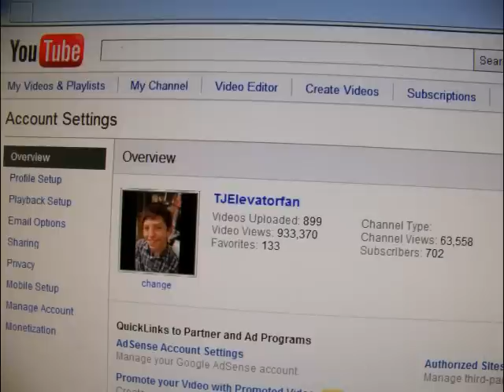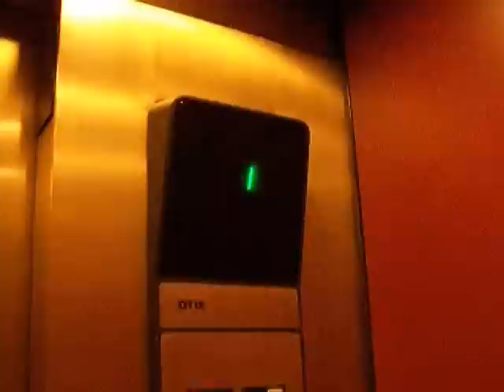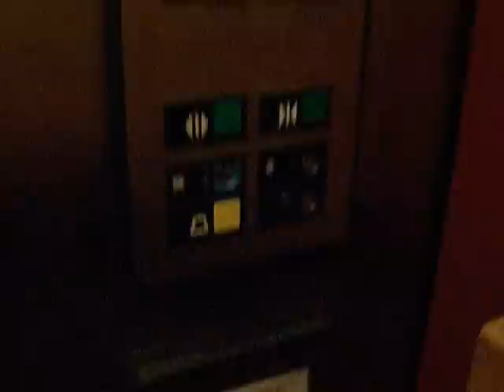My 900th Video Upload with a Wells Fargo Stagecoach Ride in Charlotte NC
Thanks to all my subscribers and viewers for watching my videos. Here is something special for all of you for my 900th upload to YT. We rode the Wells Fargo Stagecoach in uptown Charlotte, NC which was pretty fun even though the wind made it really cold outside, it was worth the wait to ride the stagecoach.